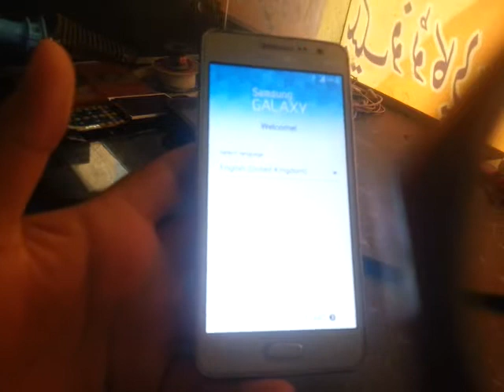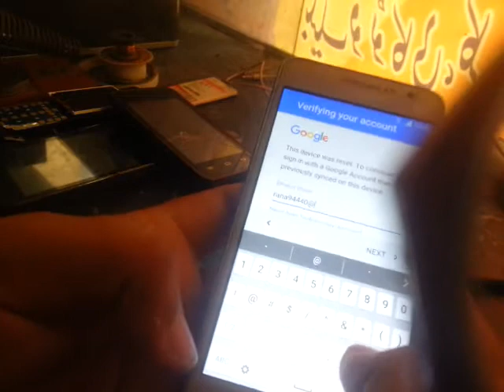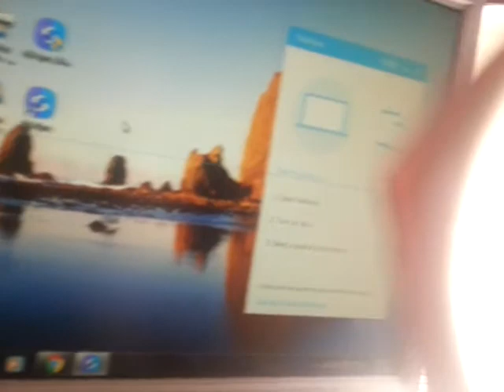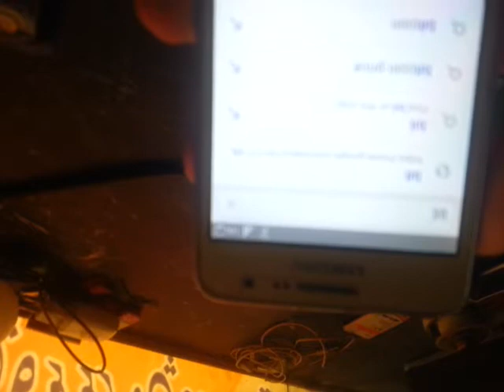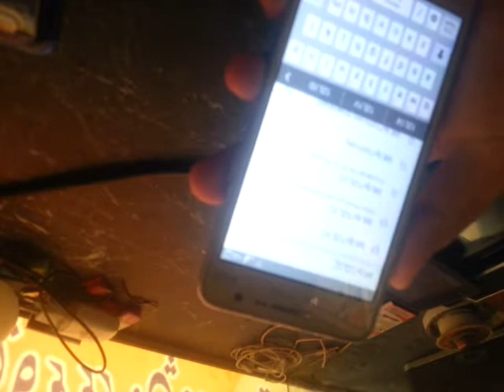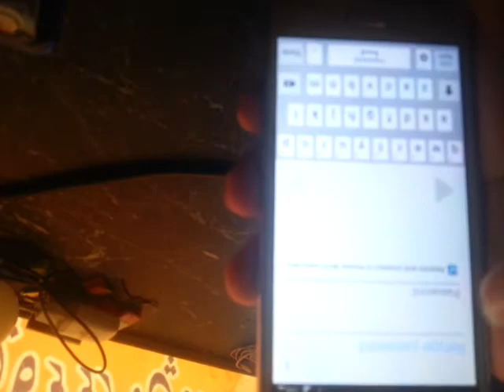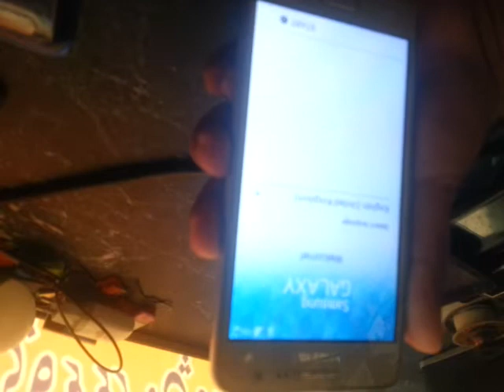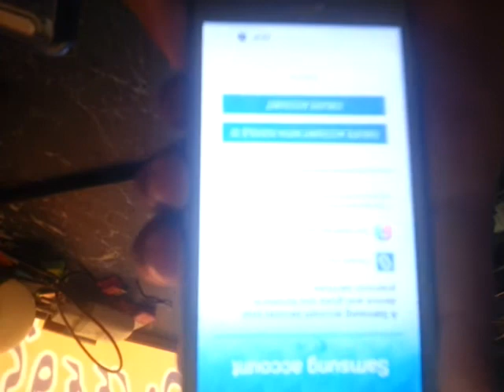How to easy bypass google account samsung grand prime And All Samsung galaxy mobiles phone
Top Videos Link ...⬇⬇⬇⬇
(1)
How To Factory Reset All Q Mobile Models
How To Unlock Q Mobile Patten Lock
How To Unlock Q Mobile Password & Pin Lock
(2)
How To Unlock Samsung Mobiles
How to unlock All Samsung Patten Lock
How to unlock pattern lock
How to unlock android pin and patten lock
(3)
How to show Save Wifi Passwords..
How to Get Free wifi Password
Connect Wifi Without Password
How to Show Wifi Password In Android
Link..⤵

(4)
How to hide android personal data
How to hide personal data in android
How to show hidden data
How to hide data
..(5)
How To Solve Internet Problems
How to Get 3G Free Internet
How to get free internet..
Allah Hafiz.